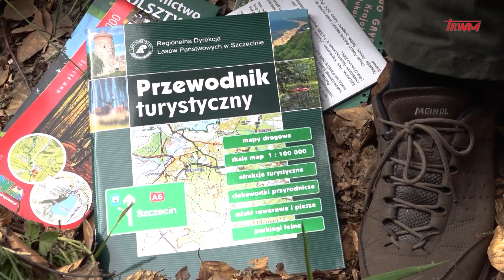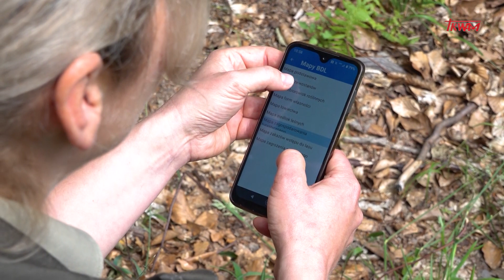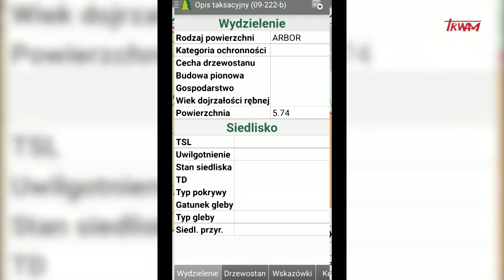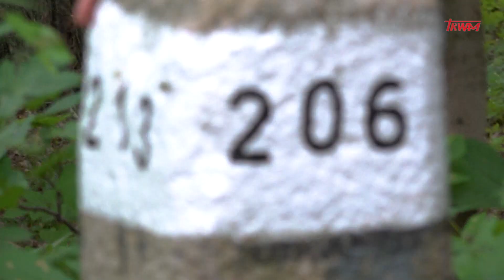Natura obiektywnie: Poznaj Las